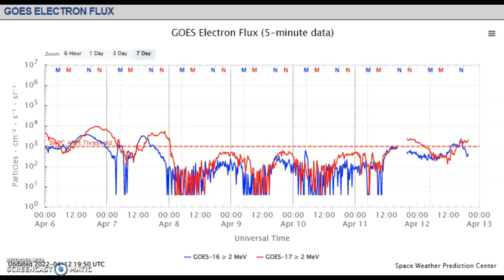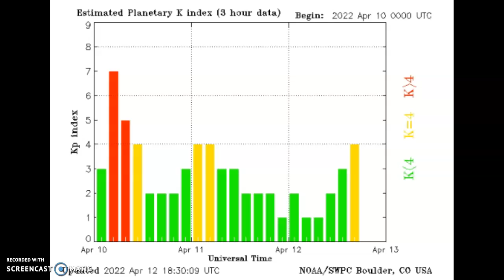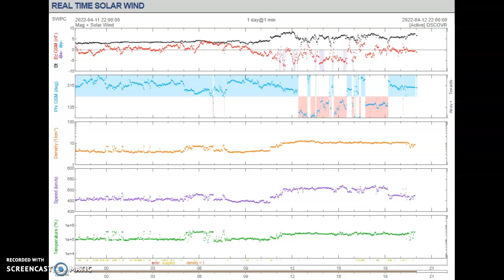The C-Flare Two Days Ago Has Caused A Geomagnetic Disturbance As We Said It Would!